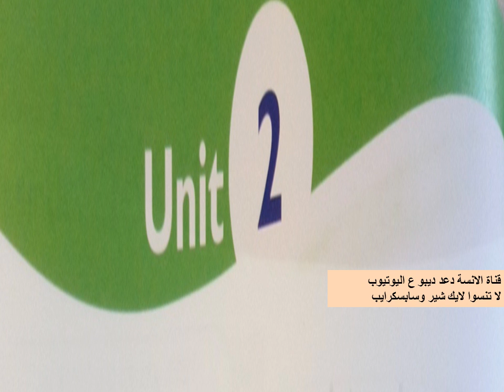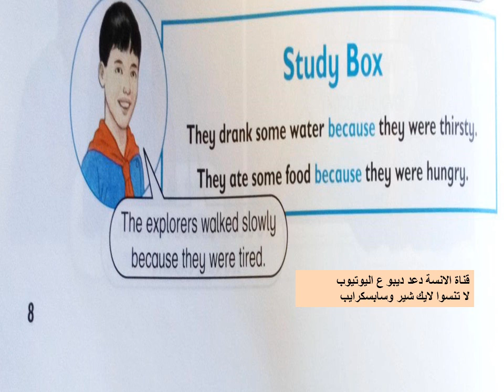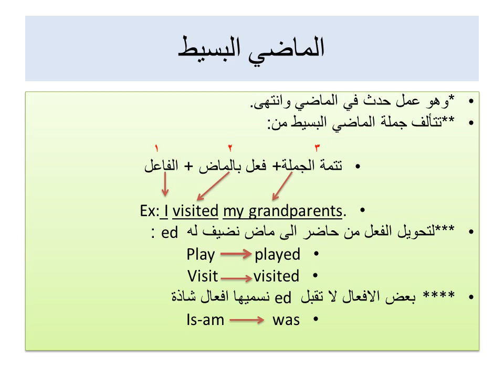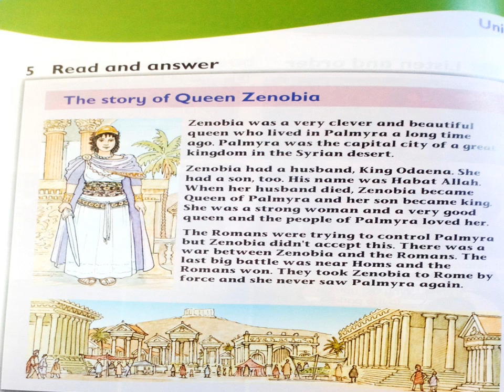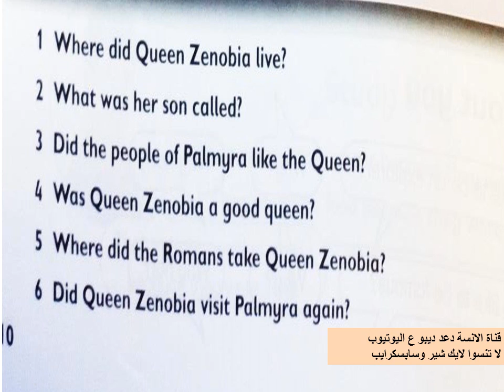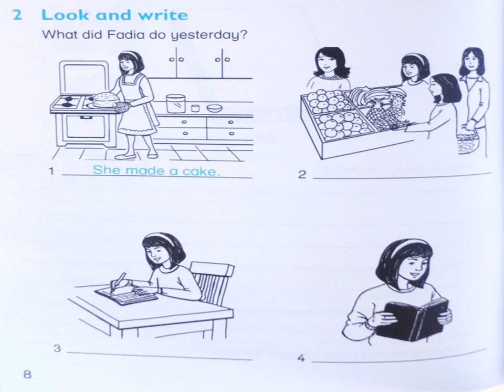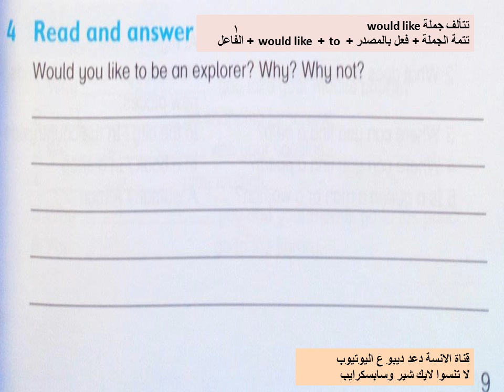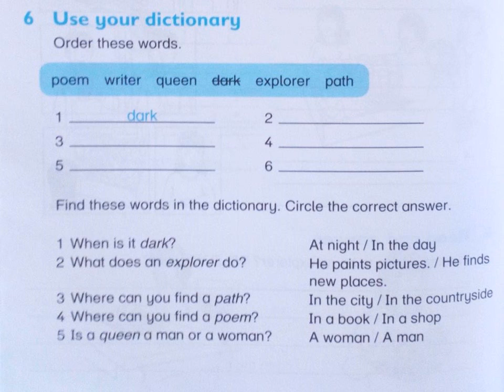الدرس الثاني قراءة للصف الخامس كامل